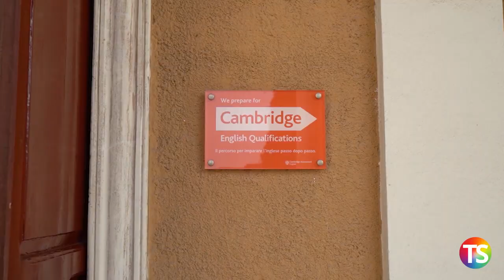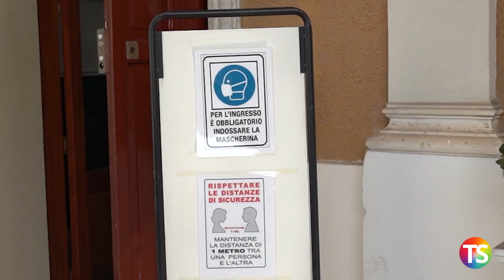Anche gli studenti delle scuole paritarie tornano in classe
Come sono rientrati in classe gli studenti delle scuole paritarie? Abbiamo fatto visita all'istituto scolastico paritario Valdisavoia di Catania.
Parlano la dirigente scolastica Anna Maria Di Falco e due insegnanti

Servizio di Fabrizio di De Angelis